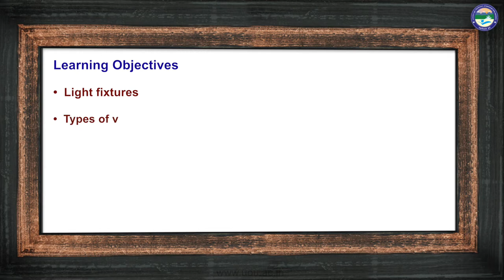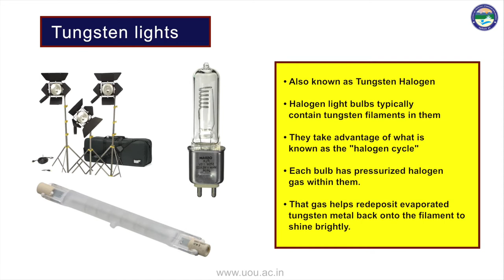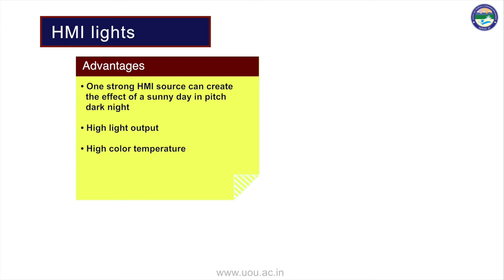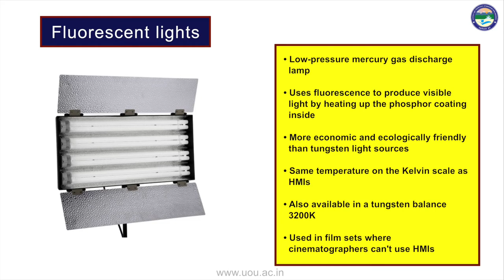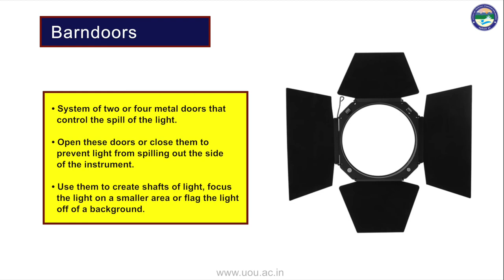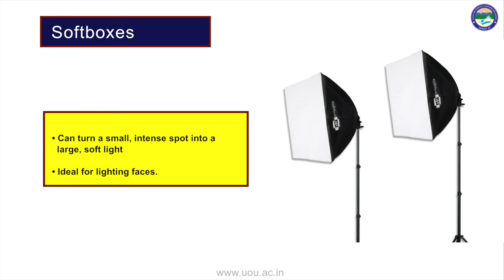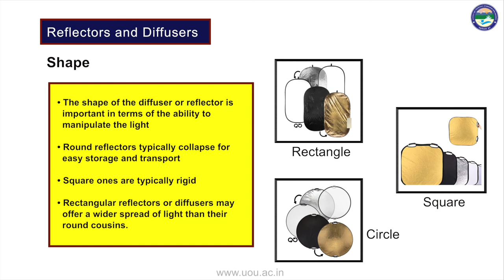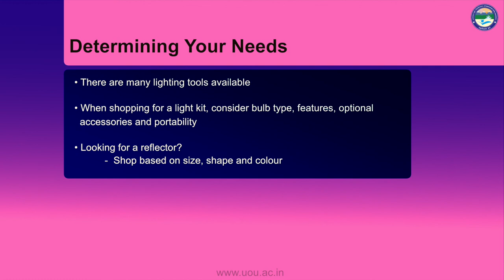Types of lights